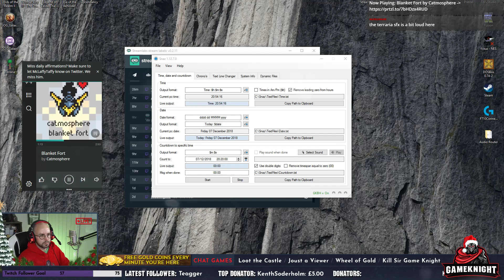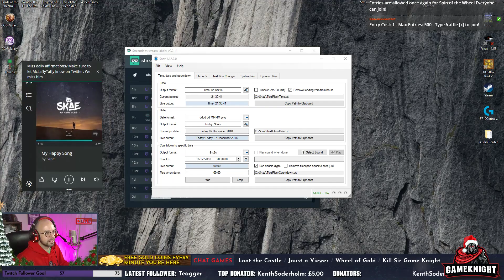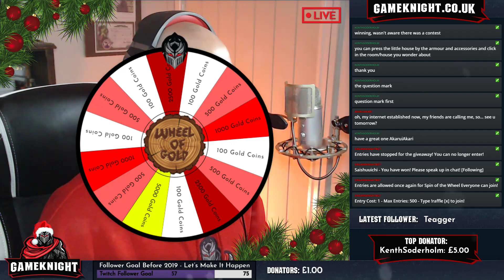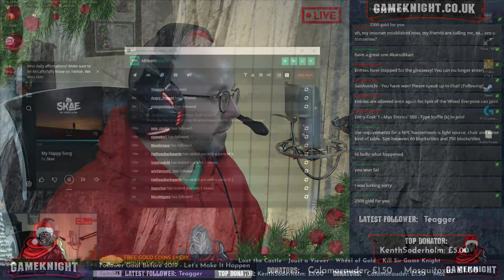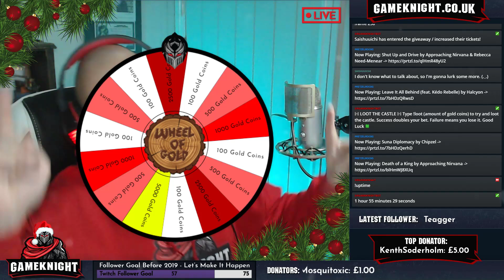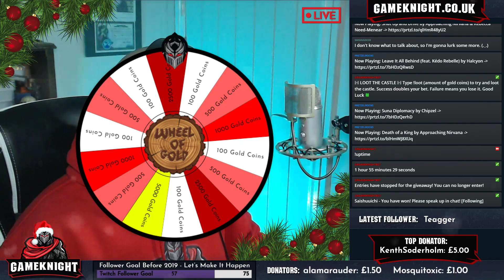Terraria (PC) - Livestream – Play 5